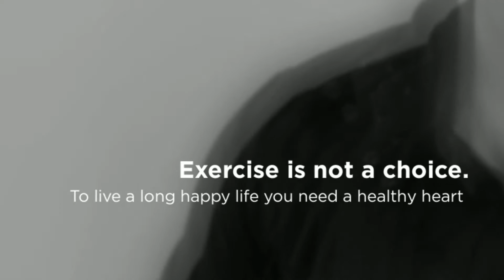The Quotes That Motivate & Drive Justin Tamsett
These quotes drive Justin Tamsett every day . . .

Justin Tamsett is a fitness business coach and mentor, podcaster and owner of Active Management.

Are You A Fitness Business Owner, Manager or Entrepreneur Who Wants To Think And Do Different To Your Competitors?  At your fingertips are resources for you to get your brain ticking over. The result will be you can travel more, have greater financial security, better work life balance, personal happiness & a STRONGER business.